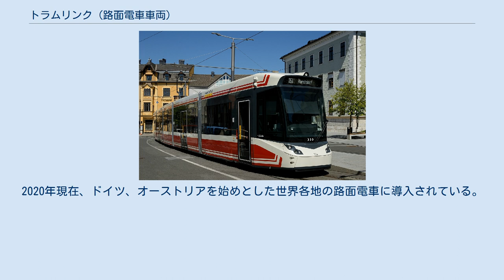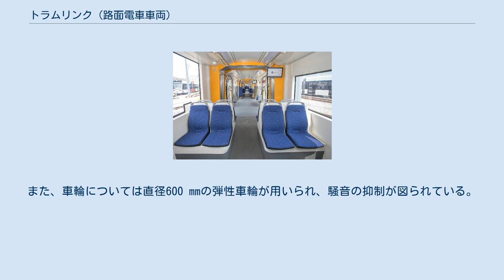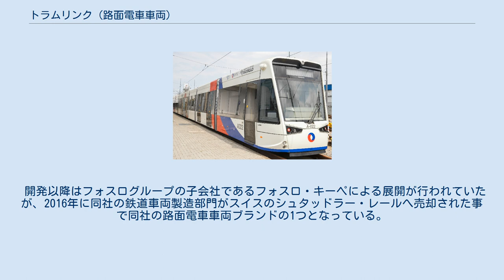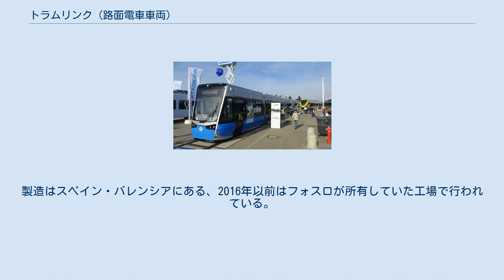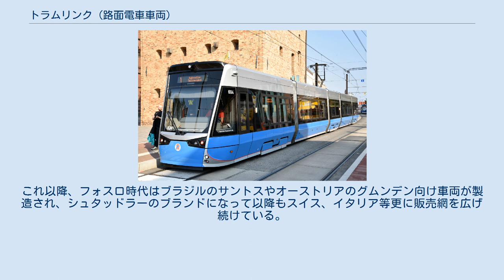トラムリンク (路面電車車両)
トラムリンク（Tramlink）は、スイスの鉄道車両メーカーであるシュタッドラー・レールが展開する、車内全体が低床構造となっている路面電車車両。
2016年以前はドイツのフォスロ・キーペによる展開が行われており、ブランド名もフォスロ・トラムリンク（Vossloh Tramlink）であった。
2020年現在、ドイツ、オーストリアを始めとした世界各地の路面電車に導入されている。
 中間に台車が存在しないフローティング車体を挟んだ、連接式の路面電車車両。
車体は欧州連合の鉄道における安全基準であるEN 15227に対応した構造となっており、前面下部にはクラッシャブルゾーンが配置されている。
台車はメンテナンスの容易さや曲線走行時の安定性、強度などの利点が多い車軸付き台車が用いられ、主電動機は各車軸の外側、片側の車輪の上部に1基、1つの台車につき2基搭載されている。
そのため床上高さは台車の有無によって異なり、存在しない箇所は360 mm、存在する箇所は450 mmとなっているが、双方は緩やかな傾斜によって結ばれているため車内に段差は存在しない。
また、車輪については直径600 mmの弾性車輪が用いられ、騒音の抑制が図られている。
 車内の座席はクロスシートを基本としており、車輪が車体部分にはみ出す箇所を覆うように配置されている。
この座席配置を含め、乗降扉の位置、編成（3車体、5車体、7車体）、車体寸法、更には架線レス区間への対応などトラムリンクは様々な需要に対応可能なモジュール構造を採用しているのが特徴の1つである。
 開発以降はフォスログループの子会社であるフォスロ・キーペによる展開が行われていたが、2016年に同社の鉄道車両製造部門がスイスのシュタッドラー・レールへ売却された事で同社の路面電車車両ブランドの1つとなっている。
また、これに合わせてブランド名も「トラムリンク（Tramlink）」へと短縮されている。
製造はスペイン・バレンシアにある、2016年以前はフォスロが所有していた工場で行われている。
 2011年に試作車が製造され、スペイン・バレンシアで試運転が実施された一方、同年には初の導入先となるドイツのロストック（ロストック市電）向けの車両の発注が実施された。
これ以降、フォスロ時代はブラジルのサントスやオーストリアのグムンデン向け車両が製造され、シュタッドラーのブランドになって以降もスイス、イタリア等更に販売網を広げ続けている。
2020年時点でトラムリンクが使用されている都市、および今後導入が決定している都市は以下の通りである。